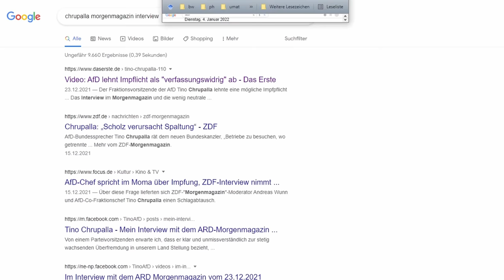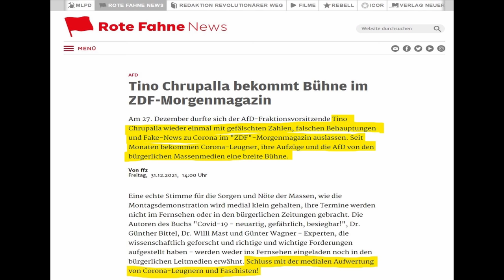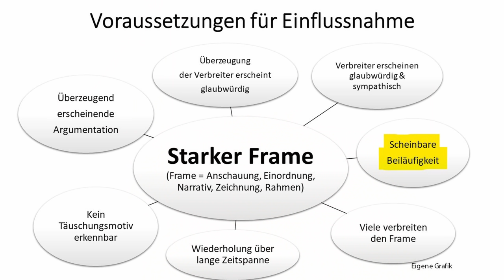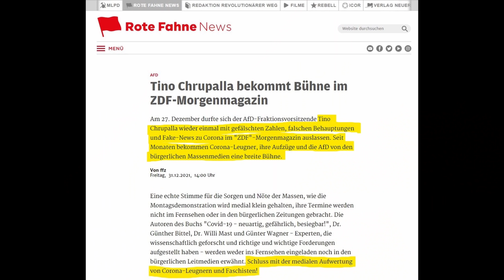Wie Tino Chrupalla (AfD) im Morgenmagazin penetrante Impfpflichtwerbung ertragen muss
Auf welche Weise Tino Chrupalla (AfD) im ZDF-Morgenmagazin vom 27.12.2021 dem Narrativ entgegentritt , dass eine allgemeine Impfpflicht (oder treffender ausgedrückt Impfzwang) nötig ist zur Verhinderung von scharfen Maßnahmen wie Lockdowns, was Tino Chrupalla sich vielleicht bei Sahra Wagenknecht (Linke) abschauen kann und was Karl Lauterbach (SPD) zur Impfung noch am 6.5.2021 bei Maybrit Illner gesagt hat, darum und um anderes geht es in diesem Video.
Hintergrund: Die AfD bestreitet die Wirksamkeit der Impfstoffe nicht, ist aber für eine Wahlfreiheit.

0:00 Einleitung
1:34 O-Ton Morgenmagazin Fragen
3:03 O-Ton Morgenmagazin Interview
8:07 Kommentar
8:55 Karl Lauterbach u.a. bei Maybrit Illner am 6.5.2021
10:30 Kommentar mit Ausschnitten

Bei Youtube: Ritter der Meinungsfreiheit, ansonsten war es für mich nur über das Programm Mediathekview auffindbar.
Wenn man "tino chrupalla morgenmagazin 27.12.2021" bei Google eingibt, stößt man beim Anklicken des obersten Links auf ein Interview mit Saskia Esken (Stand 5.1.2022)

Bankverbindung
Politik, Psychologie & anderes
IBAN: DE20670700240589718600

Wichtige Informationen:
Metastudie von John Ioannidis zur Feststellung der Mortalität von Covid-19:

Nachrichten:
Lion Media

Virale Videos:
Ritter der Meinungsfreiheit, Die Wahrheit des Admirals
Für Gerechtigkeit
CLIPS Returns
_horizont_
Toni Bartl
Andreas Patzwahl

Rin99er - Kommentierung

Gleichberechtigt – Wahlkampfstrategie

MMnewsTV – Kommentierung

Honigwabe - Streams